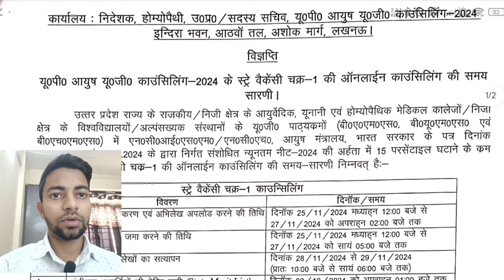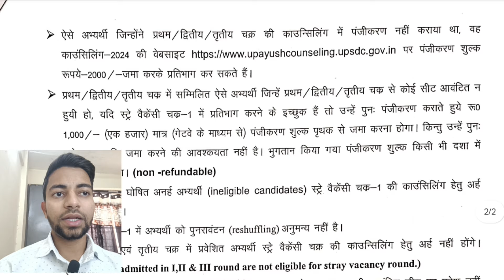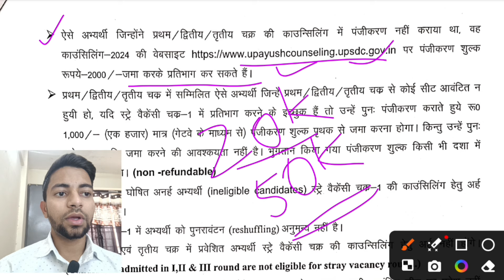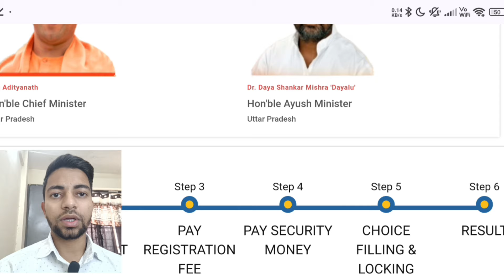UP Ayush Stray Vacancy Round Started🥳|BAMS BHMS BUMS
Hello everyone 👋🤩

UP Ayush Stray Vacancy Round 2024 schedule released! Get the key dates, counselling process, expected cutoffs, and tips to secure a seat in BAMS, BHMS, and BUMS courses. Don't miss out on important updates!